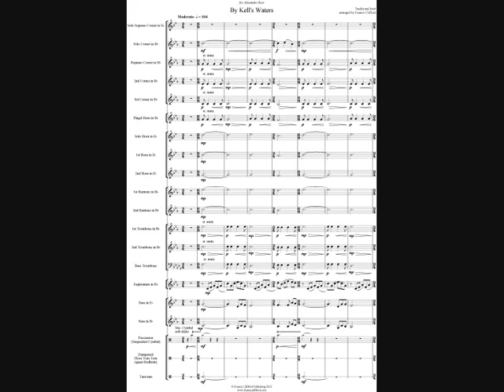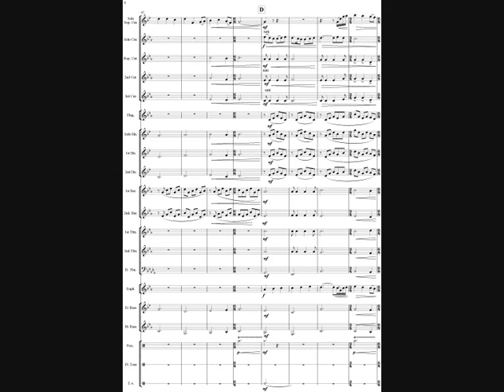By Kell's Waters (Brass Band version) by Francis Clifford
This evocative arrangement of the traditional Irish tune has been arranged as a solo feature for the soprano cornetist. Written in the same style as my popular version of Scarborough Fair, this arrangement uses dark orchestrations and harmonies to enhance the melodic line. In performance it should put a tingle up your spine!